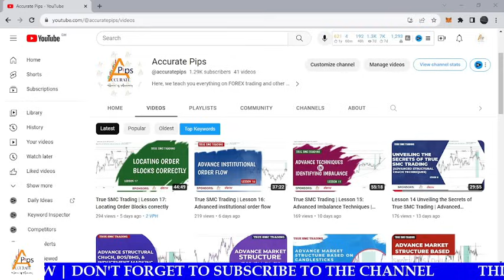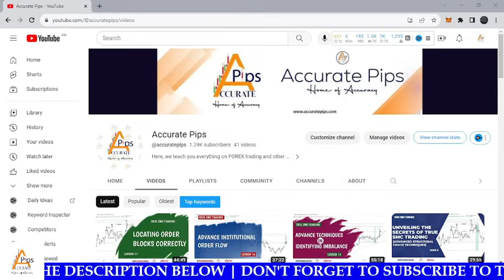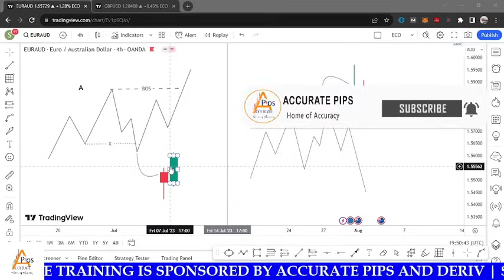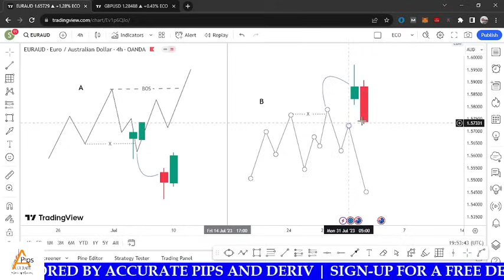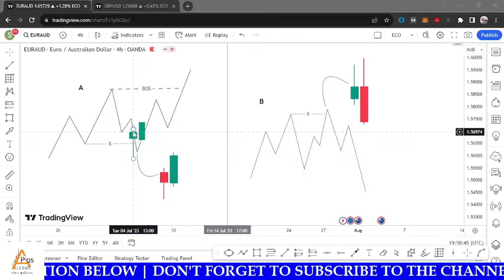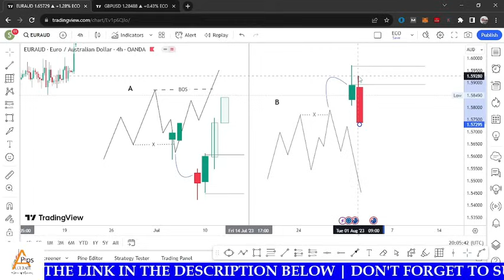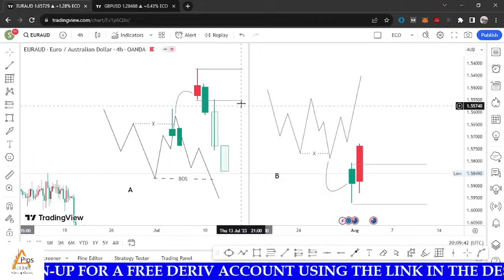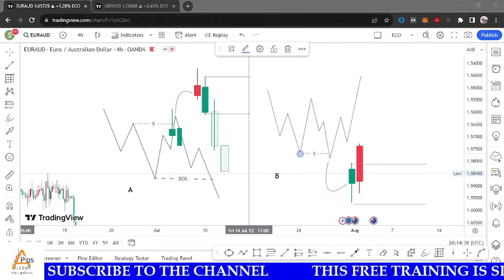True SMC | Trading Lesson 18 | How To Identify IFCs The Proper Way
Sign Up with Deriv Broker (Currency, Volatility, Crash, Boom, Forex Pairs, And Indice)

BTC 👉👉 bc1qn59m8d5yclq74nvd4fs0wfnr5l4jnezl8e0am2

USDT (TRC 20) 👉👉 TXi7GyGrZnG9PDkVQv5tBrASnfBW3k55Ad

ETH (ERC 20) 👉👉 0x595d50A448aF44451a093Df115C3021ca62710b9

Trading foreign exchange carries a high level of risk and may not be suitable for everyone. Before deciding to participate in the Forex market, you should carefully consider your investment objectives, level of experience, and risk appetite.